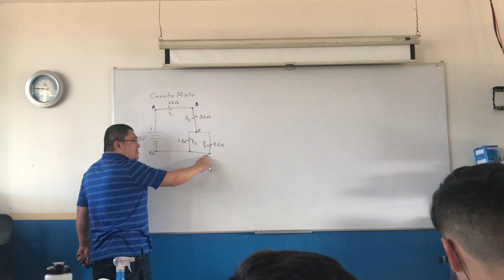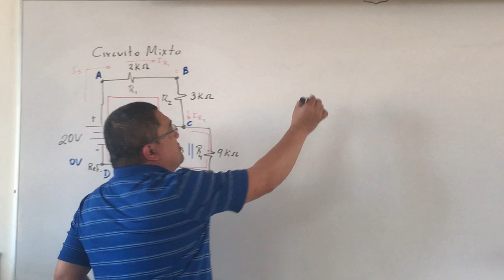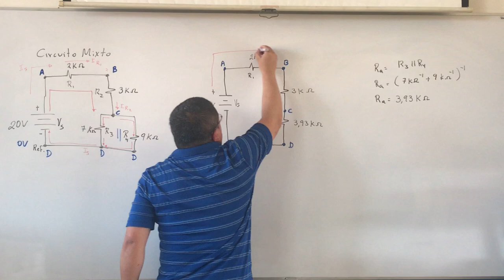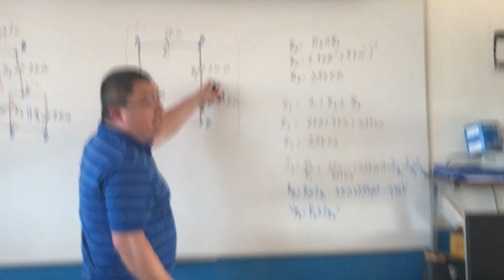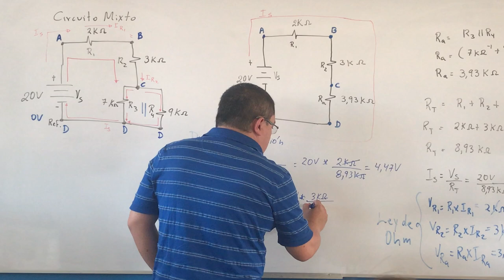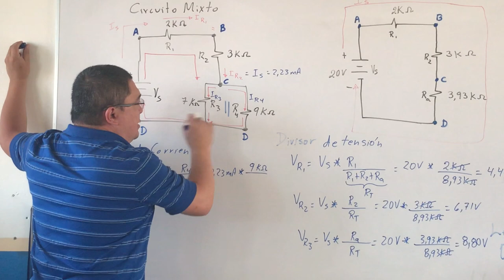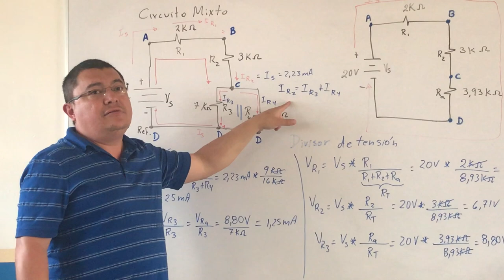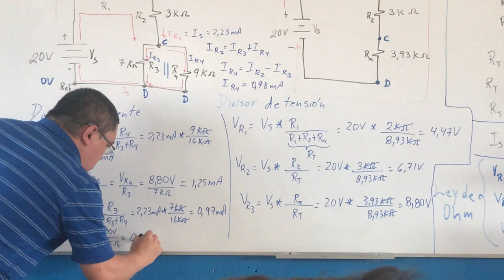Circuito Mixto Resistivo en Corriente Directa